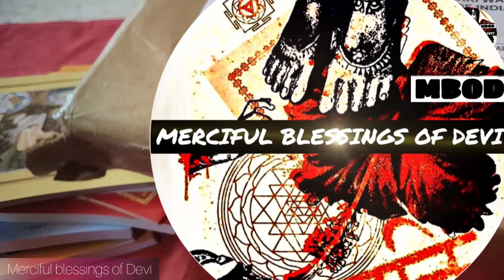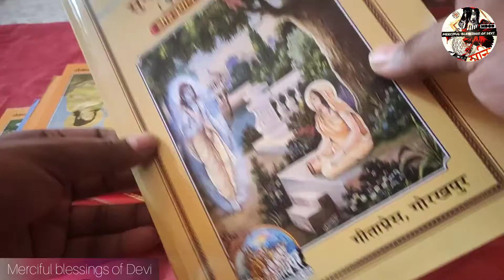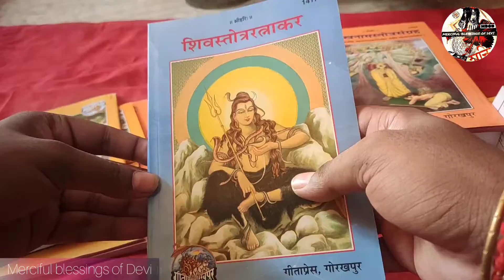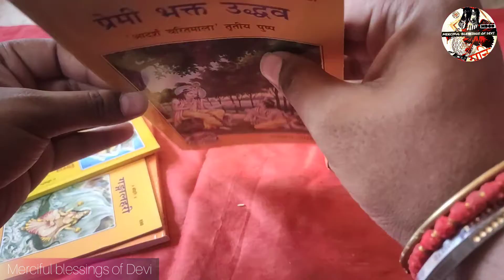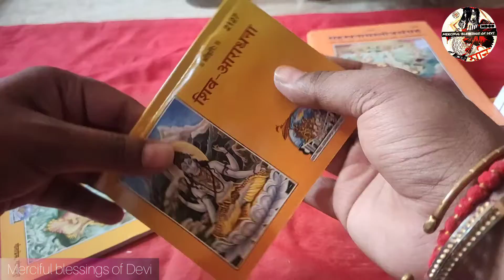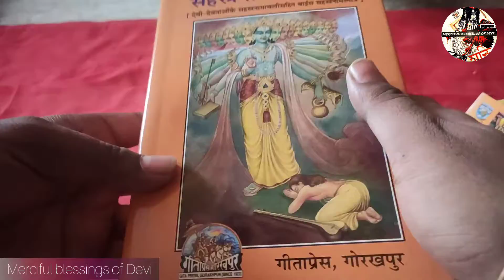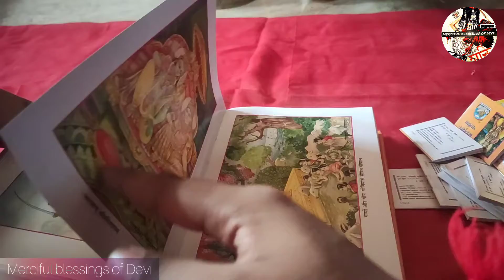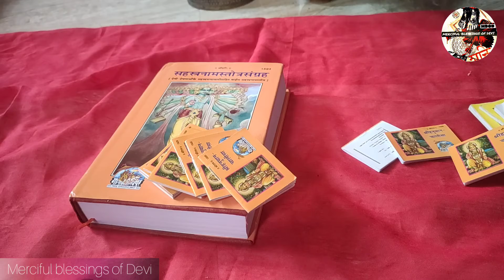यहां से मिलती है , सबसे सस्ती पूजा की किताबें , यहां से खरीदे धार्मिक ग्रंथ, religious books ,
गणेश जी को सर्वाधिक प्रिय दुर्वा की माला कैसे बनाए ,durva ki mala kaise bnaye ganesh ji ki priy mala: